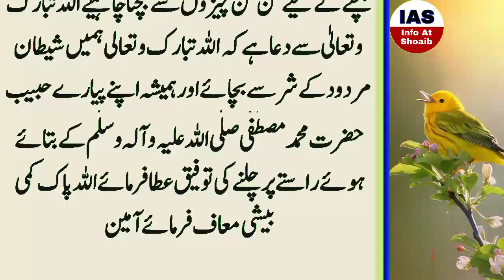Who is Satan's wife?|How are Satan's children born|How many devils are there|Where is Satan's world?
In this video we will tell you who is the devil's wife and how many devils are outnumbered by humans Where do devils live and what do devils eat and drink?
The Complete History of Satan

. . . . . . . . . . . .   Instagaram. . . . . . . . . . . .